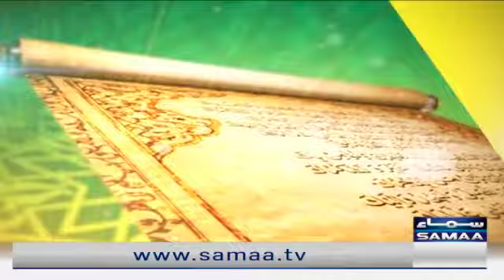Qutb Online - Mard aur khawateen ke liye Islami libas kaisa hona chahiye?- 8 March 2022